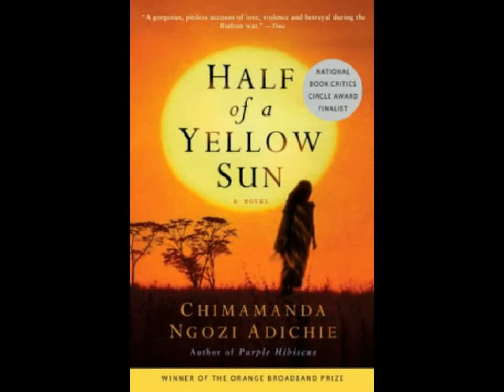HALF OF A YELLOW SUN MOVIE PREMIERE IN TORONTO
THE MOVIE PREMIERE OF HALF OF A YELLOW SUN, WRITTEN BY NIGERIA'S CHIMAMANDA NGOZI ADICHIE AND ADAPTED BY NIGERIAN-BORN PLAYWRIGHT, BIYI BANDELE HAD A LARGE TURNOUT AT THE TORONTO INTERNATIONAL FILM FESTIVAL.
THE NIGERIAN NATIONAL FILM, VIDEO AND CENSORS BOARD  HAD A REMARKABLE DELEGATION IN ATTENDANCE TO CELEBRATE THE MOMENT.